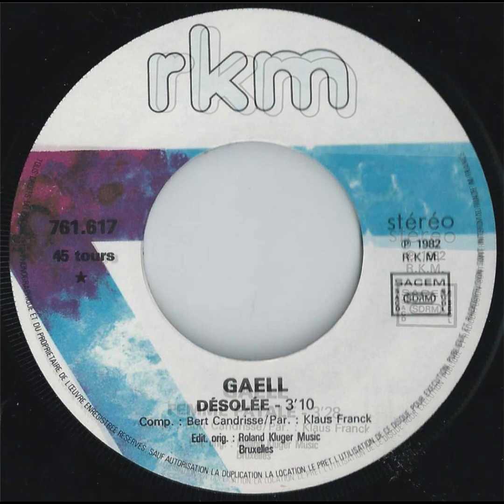Gaëll - Désolée (1982)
Label RKM composé par Bert Candrisse